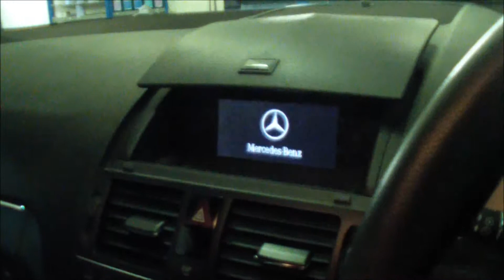FLYNN MOTORS MERCEDES-BENZ C CLASS 1.8 C180 KOMP SPORT AUTO